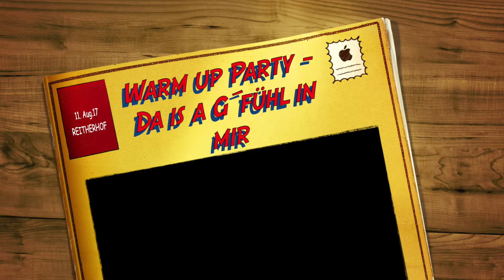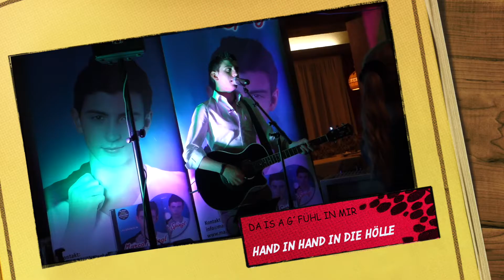2017-08-11Warm up Party - Da is a G`fühl in mir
Marco Spiegl